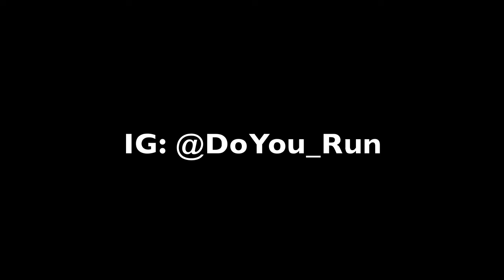Do You Run (Trailer Nov 2018)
Hi I'm Vhusi and I love running.

Running and Exploring.

Join me on my journey to run in as many scenic places as possible.

Together lets discover hidden places within our cities.
Places that are worth running at or maybe just for a picnic and quick visit.

You never know, your next field trip may just be one video away.

Song: New Type Beat Dirty Birdy Free Dave East Style Beat